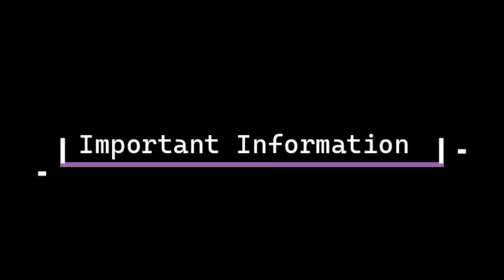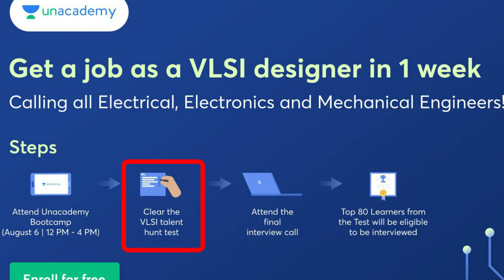What will Happen if one Phase Supply Breaks while Motor is Running@ElectricalTechnician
What happens to the 3-Phase Motor When 1 Out of 3 Phases is lost ?
   In this video, we are going to learn practically that what will happen if one phase supply fail while the 3 Phase Motor was running.

Get a job as a VLSI designer (50+ Vacancies) in 1 week.

1. Engineering for superbikes 🏍️: MECHANICAL
2. Construction Project estimation and costing 🏢: CIVIL

Tripod Stand

Motor Starter
2 HP Motor Starter
2 HP Motor Starter